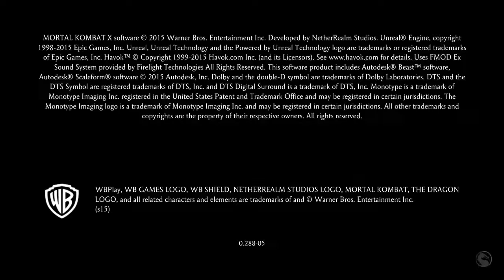Mortal Kombat X #6 (Kunjin part one)